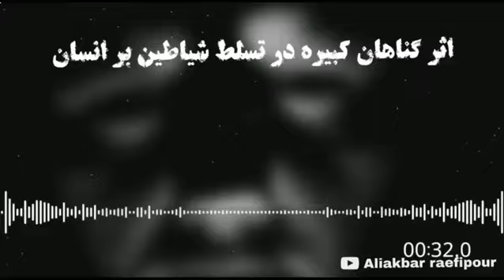اثر گناه کبیره در تسلط شیاطین بر انسان